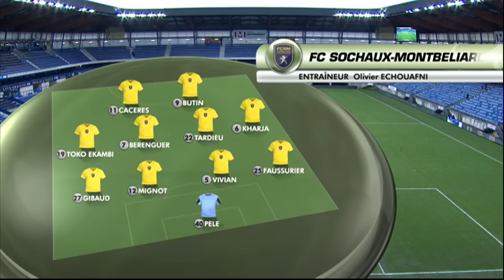FC Sochaux-Montbéliard - AC Ajaccio (1-1) - Résumé - (FCSM - ACAJ) / 2014-15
Revivez les meilleurs moments de FC Sochaux-Montbéliard - AC Ajaccio (1-1) en vidéo.

Stade Bonal - samedi 17 janvier 2015

Buteurs : Edouard BUTIN (71' - FC Sochaux-Montbéliard) / Mouaad MADRI (90' +4 - AC Ajaccio)

Cartons rouges/exclusions : Fabrice BEGEORGI (65' )

Composition AC Ajaccio : 5 - Cédric KANTE / 7 - Claude GONCALVES / 9 - Nicolas FAUVERGUE / 11 - Mouaad MADRI / 12 - Eric MARESTER / 13 - Fabrice BEGEORGI / 16 - Anthony SCRIBE / 17 - Benoit PEDRETTI / 18 - Johan CAVALLI (c) / 20 - Grenddy PEROZO / 29 - Dennis OLIECH